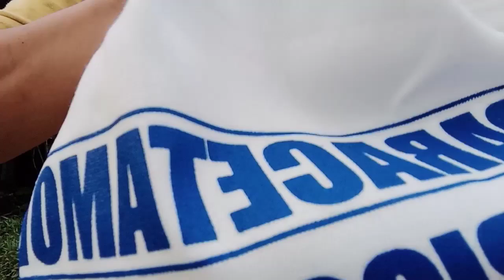AlagangIna nakatangap ako ng Alaga kit from Paracetamol Biogesic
Thank you very much unilab sa gift nyo malaking tulong n po to samin